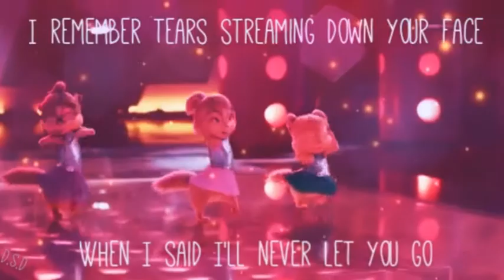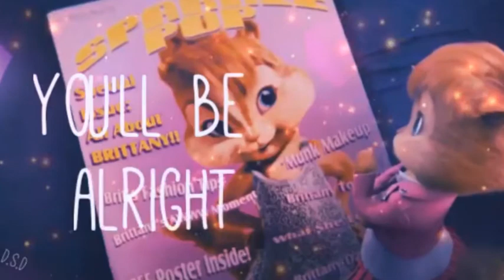Devila~ Safe and sound [Re-upload]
Youtube deleted it and I don't know why ;-;
Anyways hope you like it ^^ Spent 5 days making it.
Devila Death- Pink/ Neon Pink Brittany with Grey-blue eyes
Kyle Jones |Devila's Boyfriend|- Orange-ish/Brown-ish Alvin